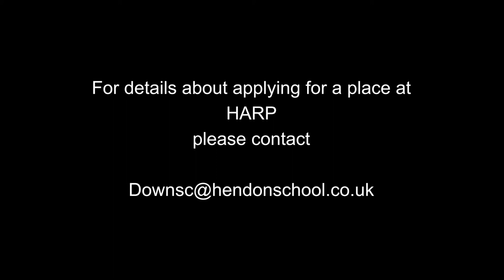website HARP v2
HARP Autism Unit - Hendon School